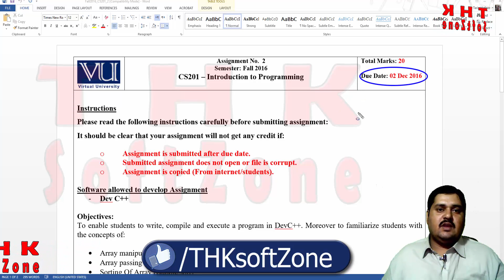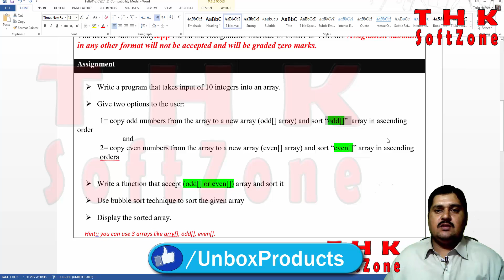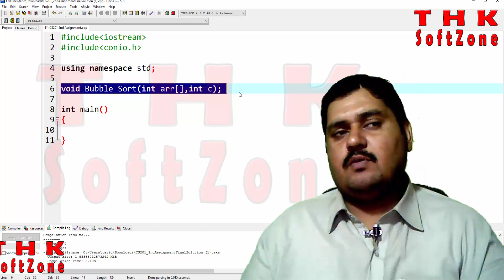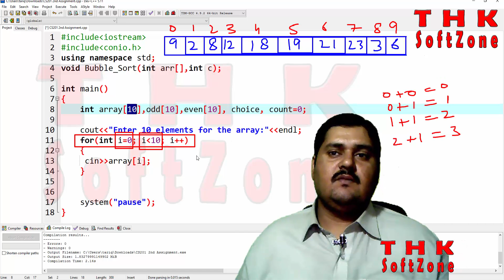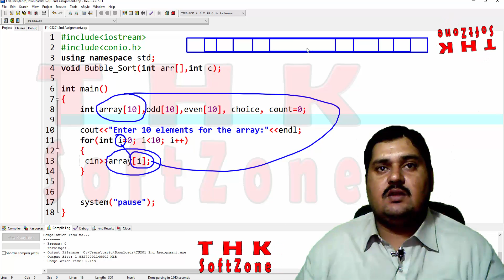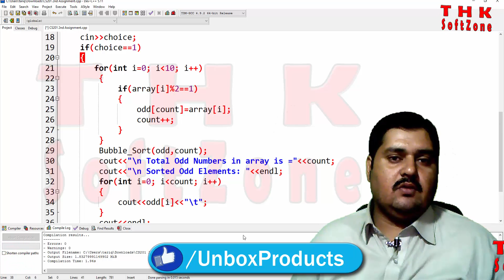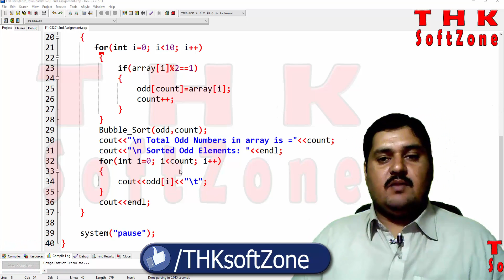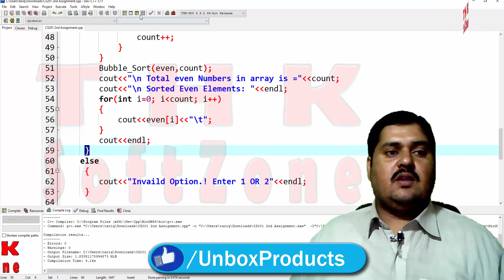CS201 C++ Assignment No. 2 Urdu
 Write a program that takes input of 10 integers into an array.
 Give two options to the user:
1= copy odd numbers from the array to a new array (odd[] array) and sort “odd[]”  array in ascending order
and
2= copy even numbers from the array to a new array (even[] array) and sort “even[]” array in ascending order

 Write a function that accept (odd[] or even[]) array and sort it
 Use bubble sort technique to sort the given array
 Display the sorted array.
    Hint:: you can use 3 arrays like arry[], odd[], even[].

Software allowed to develop Assignment
Dev C++

Objectives:
To enable students to write, compile and execute a program in DevC++. Moreover to familiarize students with  the concepts of:

• Array manipulation
• Array passing to functions
• Sorting Of Array (Bubble sort)

Assignment Submission Instructions
You have to submit only.cpp file on the Assignments interface of CS201 at VULMS.

Play Lists

The official YouTube channel for Java, C#, C Sharp, PHP the premier Java conference, offers recorded conference sessions, and tutorials. Java and C Sharp get insight into the future of Java, C#, C Sharp.

I help people with Java and any other programming language help they may need!

C# Addition two numbers

c# language, operators, operations, division, multiplication, substraction, ddition, adding two numbers, mathematics, arithematic, variable, c# language sum of two numbers, functional programming, sum of two numbers, c# basics, two numbers, c# language adding, c# language adding two numbers

C# Size Of data type

CS201 C++